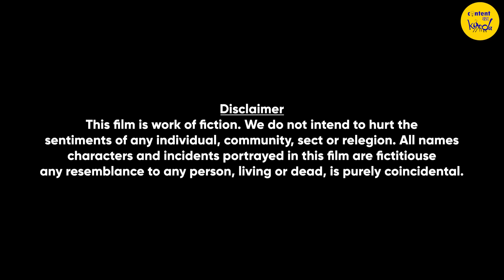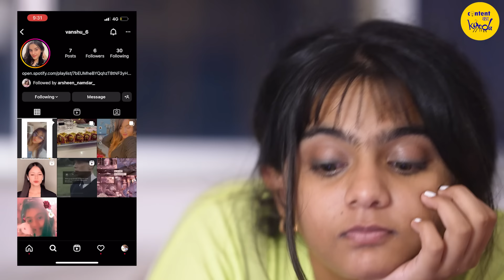Competition With Friends Short Film on Jealousy | Teenagers Hindi Short Movies | Content Ka Keeda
Competition with friends Short film on jealousy. Teenagers Hindi Short Movies from Content Ka Keeda. Who doesn't compete with their friends but when the competition turns into jealousy, friendships can be spoiled. Watch this Teenage Story from Contentkakeeda.

CAST:
Arsheen Naamdar
Dhritika Singh
Puneet Panjawani